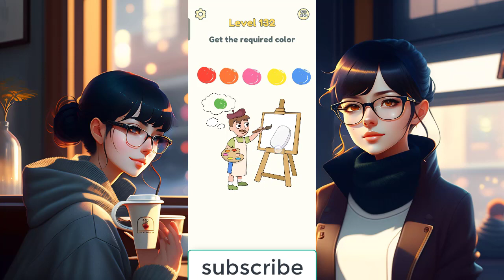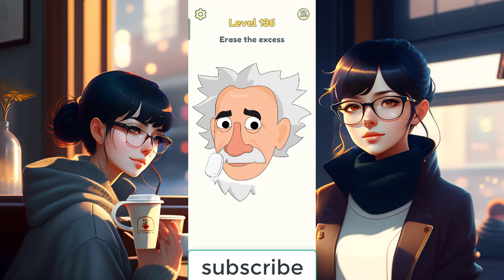DOP 2: Delete One Part - New Update All Levels 101 - 150 -Android Gameplay Walkthrough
Hi viewers
Welcome back to the official home of play station on you tube here you shall find the latest videos about your favorite games Dop2. I hope you are all well . welcome back to another my video . we are playing Dop2 this is a big day for viewers to enjoying for my videos.